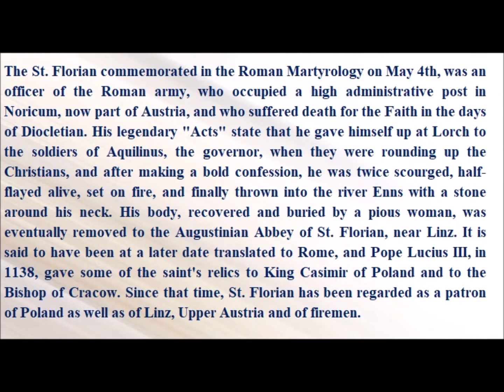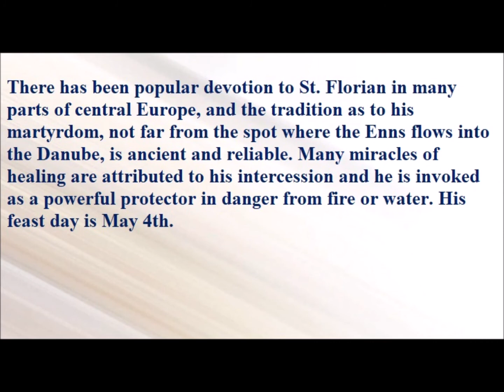Saint of the Day — May 4 — Saint Florian#saintoftheday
Saint of the Day — May 4 — Saint Florian

The St. Florian commemorated in the Roman Martyrology on May 4th, was an officer of the Roman army, who occupied a high administrative post in Noricum, now part of Austria, and who suffered death for the Faith in the days of Diocletian. His legendary "Acts" state that he gave himself up at Lorch to the soldiers of Aquilinus, the governor, when they were rounding up the Christians, and after making a bold confession, he was twice scourged, half-flayed alive, set on fire, and finally thrown into the river Enns with a stone around his neck. His body, recovered and buried by a pious woman, was eventually removed to the Augustinian Abbey of St. Florian, near Linz. It is said to have been at a later date translated to Rome, and Pope Lucius III, in 1138, gave some of the saint's relics to King Casimir of Poland and to the Bishop of Cracow. Since that time, St. Florian has been regarded as a patron of Poland as well as of Linz, Upper Austria and of firemen.
 There has been popular devotion to St. Florian in many parts of central Europe, and the tradition as to his martyrdom, not far from the spot where the Enns flows into the Danube, is ancient and reliable. Many miracles of healing are attributed to his intercession and he is invoked as a powerful protector in danger from fire or water. His feast day is May 4th.